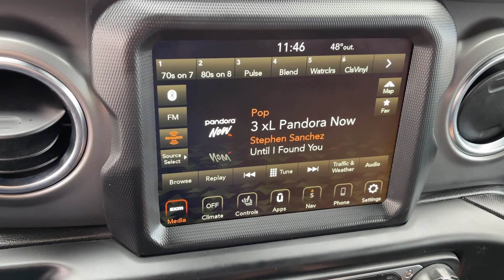2023 Jeep Wrangler_4xe Rubicon UT Orem, Provo, Pleasant Grove, Vineyard, Lehi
Pre-Owned 2023 Jeep Wrangler_4xe Rubicon available at Brent Brown Toyota located in 1400 Sandhill Rd, Orem, UT, 84058. Servicing the Orem, Provo, Pleasant Grove, Vineyard, Lehi area.

Look no further than the  2023  JEEP Wrangler.  Designed to reflect your unique spirit, the Wrangler brings solid power, efficiency, safety, and rugged innovation to all your adventures. The following are some of this vehicles highlighted options: Navigation System, Keyless Entry, Heated Mirrors, Four Wheel Drive, Fog Lamps, Satellite Radio, Aluminum Wheels, Alarm, Bluetooth Connection, Pass-Through Rear Seat. On the road or the trail, be who you are in the Wrangler. Test drive it today.

Additional Comments
Clean CARFAX. CARFAX One-Owner. Sting-Gray Clearcoat 2023 Jeep Wrangler Rubicon 4xe 4WD 8-Speed Automatic 2.0L I4 DOHC 2.0L I4 DOHC.\n\n\nWe at Brent Brown Toyota pledge to consistently provide a caring value driven and exceptional experience for all of our guests. We love being a family owned business and hope to welcome you to be part of our family.